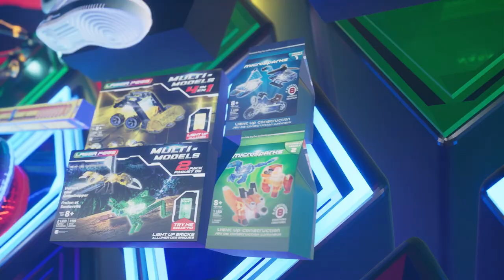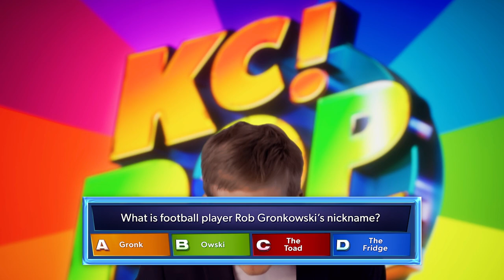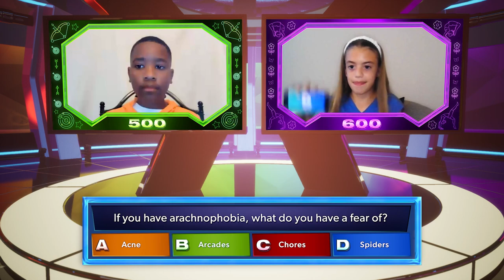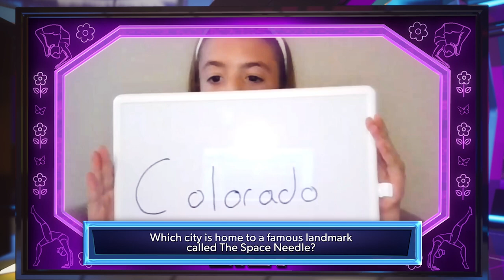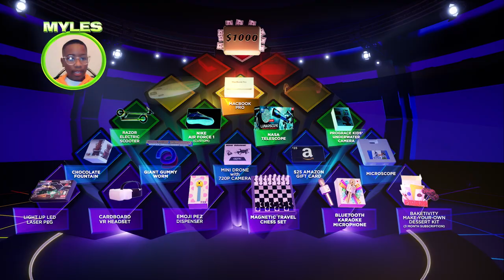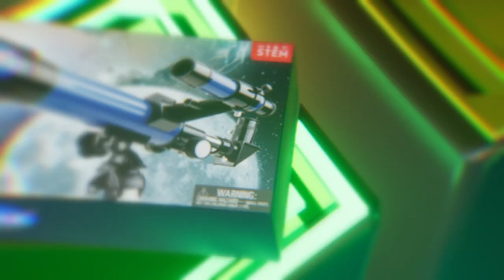Macbook Pro 💻 Electric Scooter 🛴 NASA Telescope 🔭 Facing Off for Awesome Prizes! 💥 KCPQ 💥 Episode 6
KC! Pop Quiz is a fast-paced trivia competition for kids on Kartoon Channel! It’s set in a virtual world with real life host, former Nickelodeon star and current TikTok sensation, Casey Simpson. Contestants play from the comfort of their own homes, and answer a series of fun questions about wide-ranging, kid-approved topics.